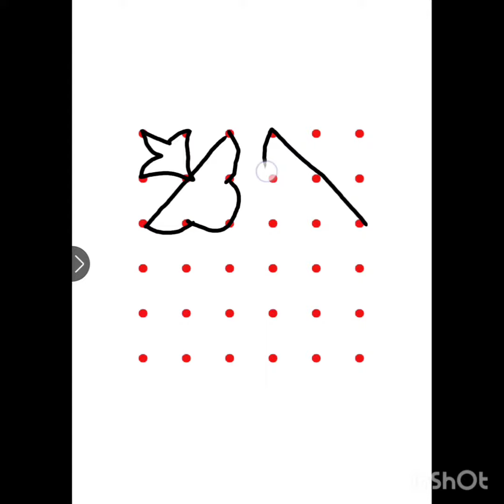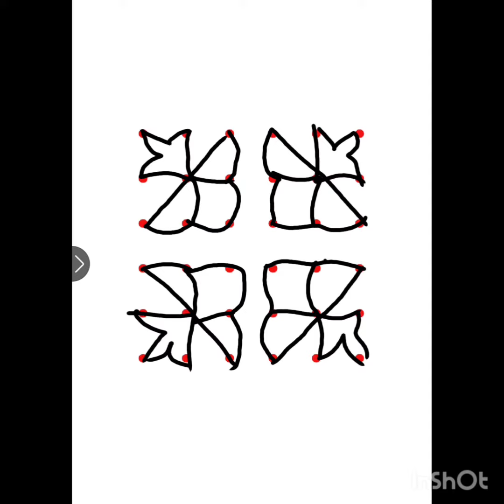sankranti muggulu collection/sankranthimuggulu/Pongal kolams